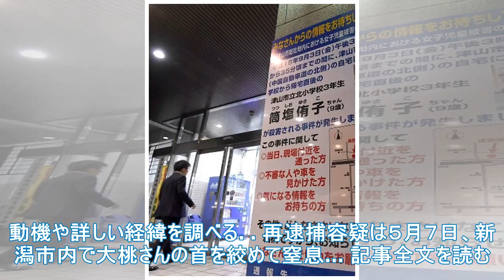女の子を殺害したことで逮捕された男が拒否を疑う